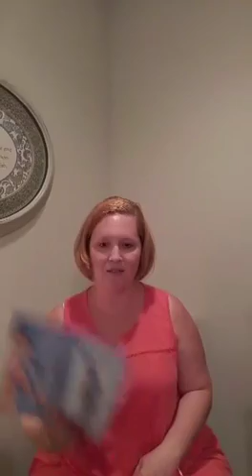Wal-Mart Summer Beauty Box Review